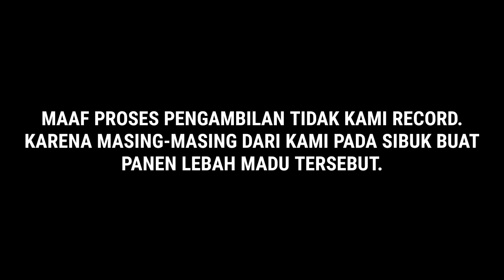Berburu Lebah Hutan Di Alam Sumatra | Riau || Hunter honey apis dorsata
ok temen2 dividio kali ini kami Berburu lebah liar di alam sumatra tepat nya di hutan Riau.
  jadi kalen tonton aja lah ya keseruan kami saat itu.